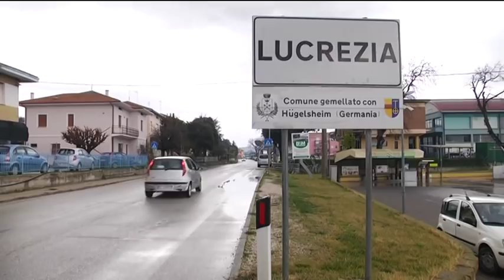Gatto ferito da arma da fuoco a Lucrezia di Cartoceto